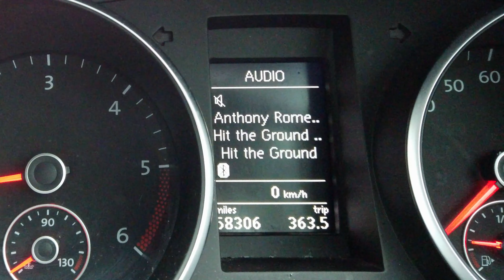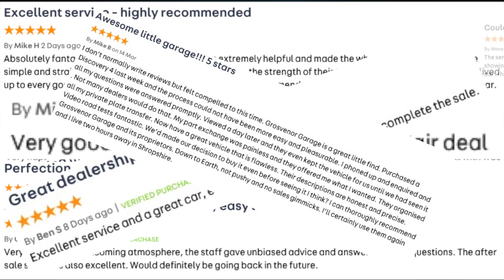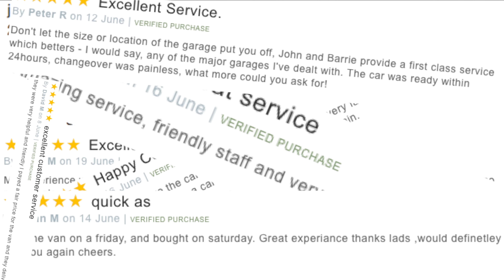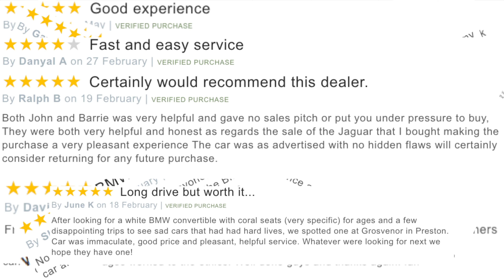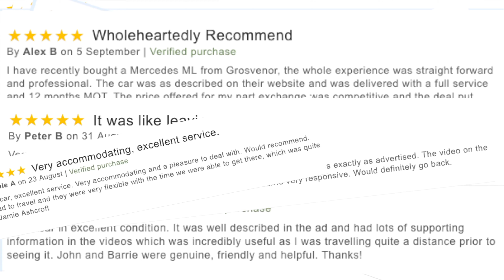How to stream audio from a mobile to the bluetooth system in a 2012 Volkswagen Golf